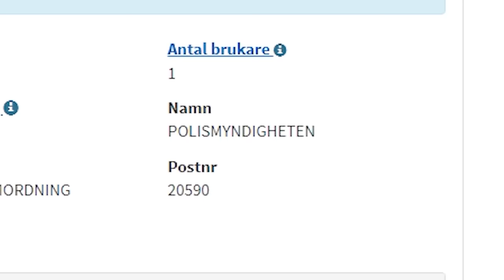Tankar moppen med sprit! + SNUTJAG | Motovlogg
Tack för att ni tittat på videon, skriv gärna en kommentar om du har en fråga eller funderingar angående videon eller kanalen😉

Glöm inte bort att:

🤕 Gilla
👽 Kommentera